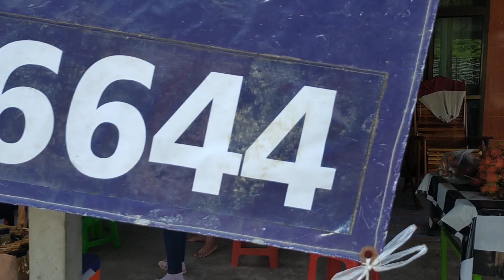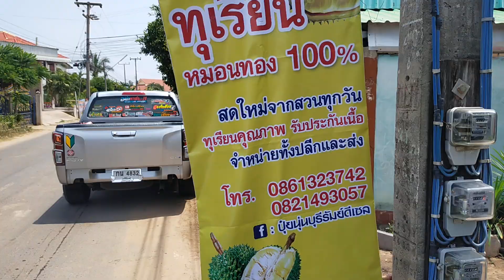แน่นปัง!!ทุเรียนนักมวยลูกค้าเยอะจนขายไม่ทัน